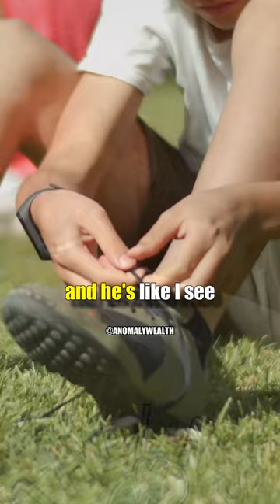MARK CUBAN was a shark since 12 years old